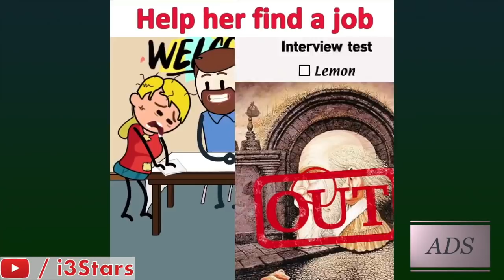Mobile Game Ads Vs. Reality 7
0:00 Edgar Hopp - Rise From The Ruins
1:09 Edgar Hopp - Unspeakable Joy
1:58 Edgar Hopp - Phoenix Rising
3:46 Edgar Hopp - Skyfall
5:30 Edgar Hopp - A Million Upheavals
6:57 Edgar Hopp - One Last Battle